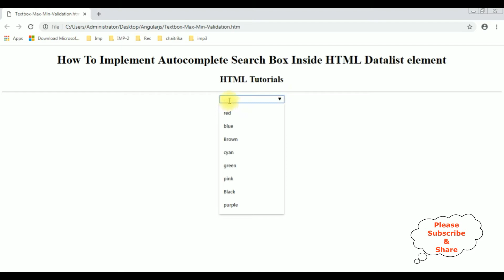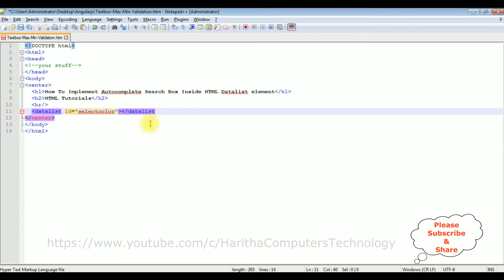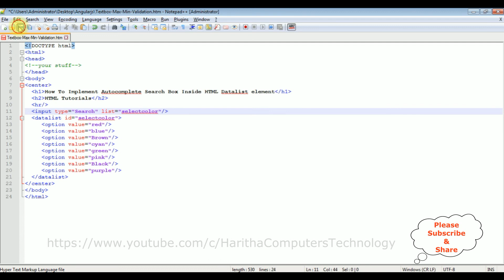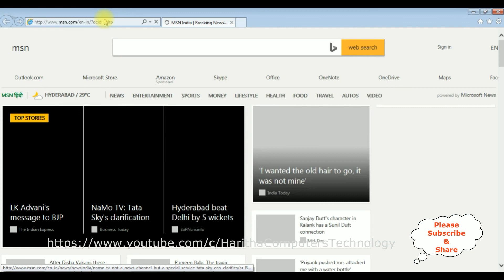html Autocomplete Dropdown list with the Datalist tag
HTML Datalist tag with dropdowns  search box functionality